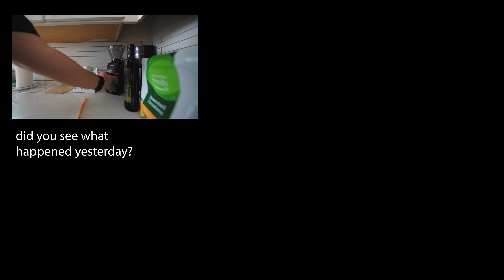Your Transitions In Your Vlogs Could Be Better... How To Fix